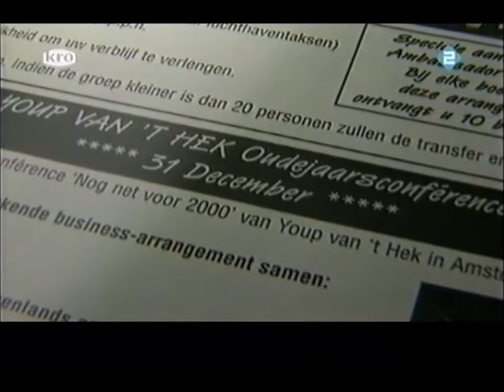Youp van 't Hek - Profiel (2006)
Profiel van Youp van 't Hek, KRO 2006.